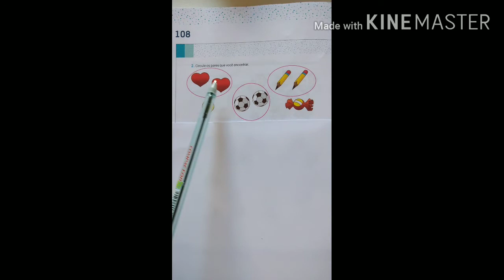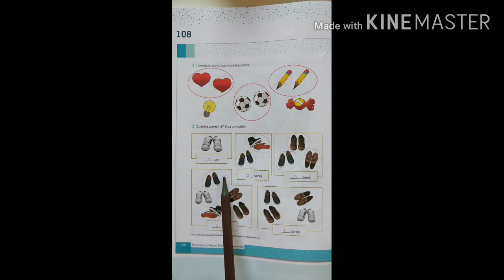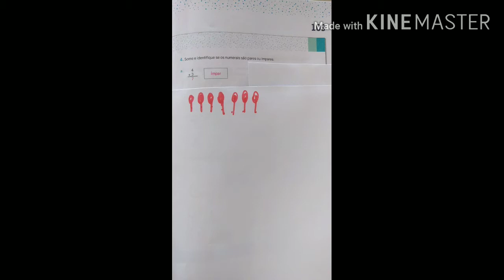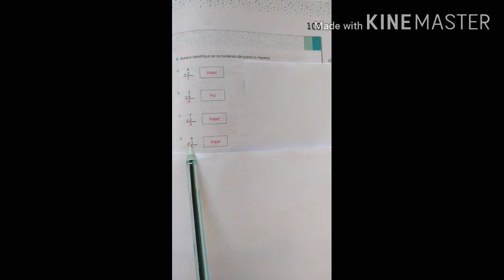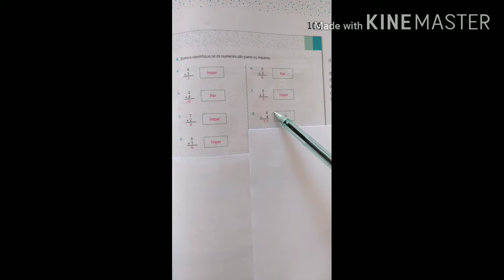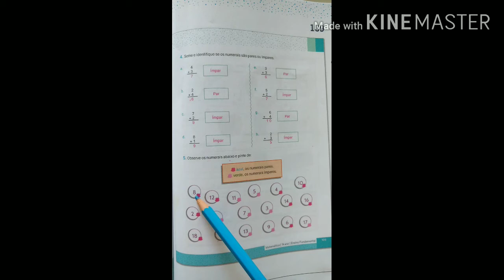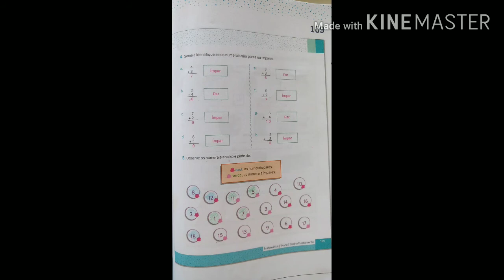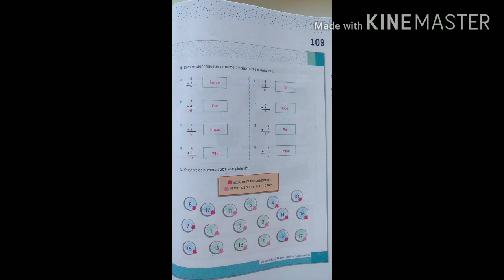Aula online de matemática - 1° ano 22/09/2020